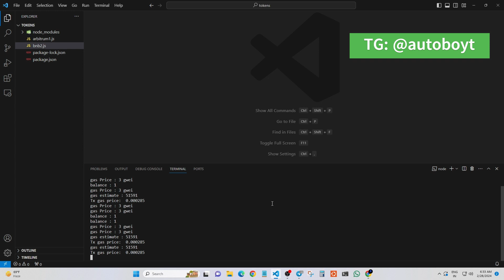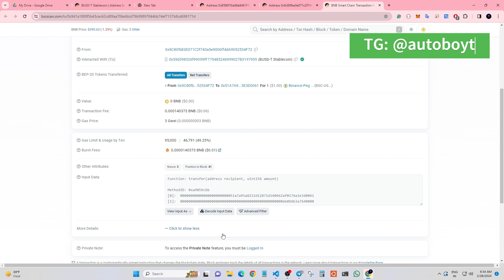a scammer stole your tokens and is running a sweeper bot on your hacked wallet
if you want to recover your funds